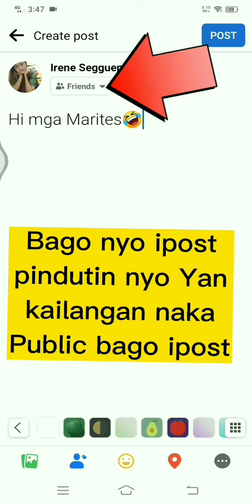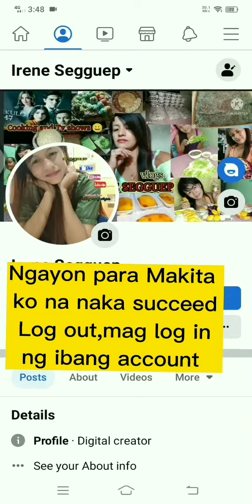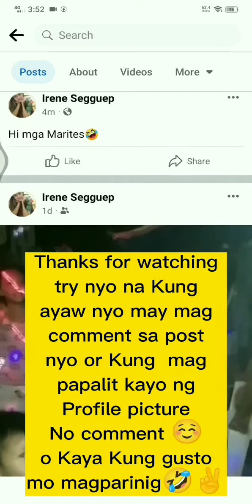PAANO MAG POST NG WALANG COMMENT SA FACEBOOK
How to post on Facebook No comment section

Paano mag Post ng walang
comment sa Facebook

My you tube channel and click button select all
Para lagi Kang update tuwing my bago ako upload
Na vedio..